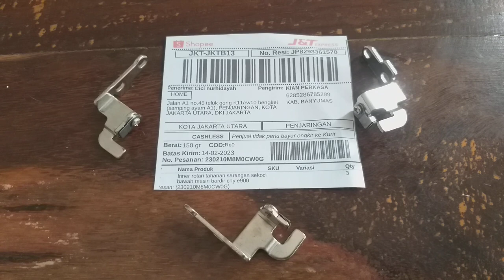Tahanan bawah sekoci mesin bordir portable CNY E900 atau inner rotari jakarta